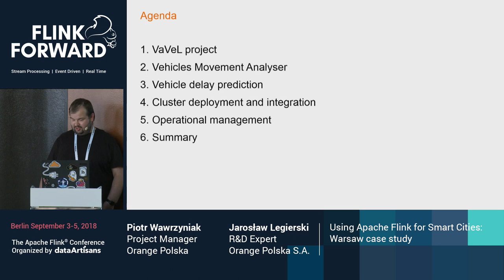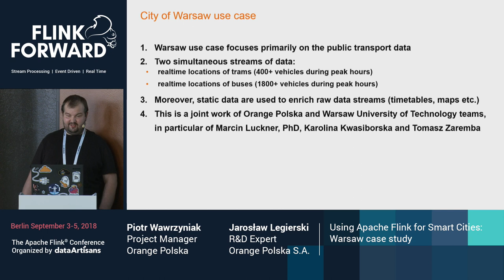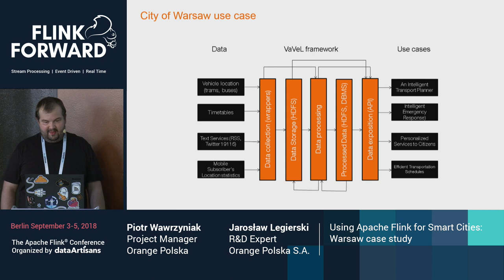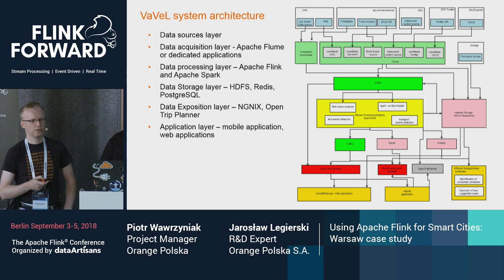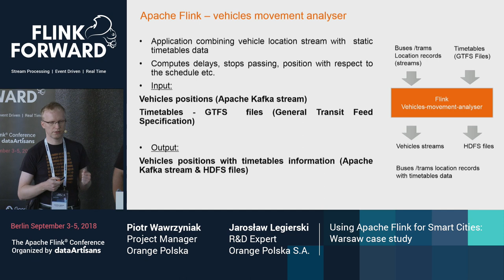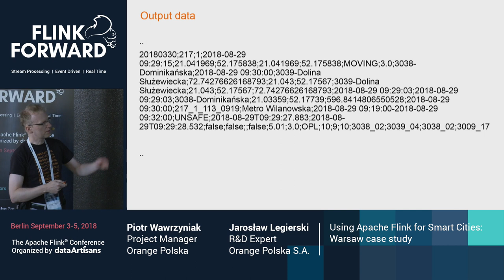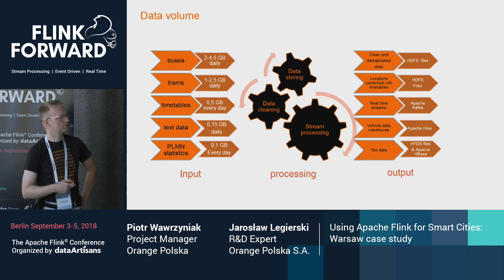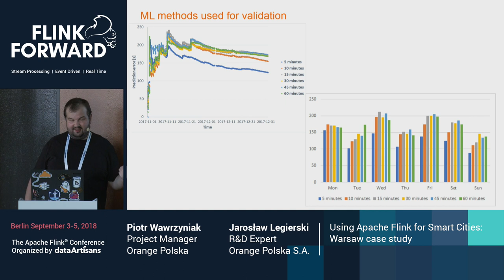Using Apache Flink for Smart Cities: Warsaw case study - Piotr Wawrzyniak & Jarosław Legierski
Flink Forward Berlin, September 2018

Mining large streams of real time data has recently grown to one of the key challenges for Big Data community in both, industry and academia. At the same time the concept of Smart City has gained significant acclaim by providing user-oriented services in the modern cities. One of the key part of the smart city is Intelligent Transportation System. Usual consideration of ITS implementation assumes the large amount of various sensor, both stationary and mobile, being deployed in the city area. Such sensors might in particular include video cameras, traffic detectors, or devices attached to various public transport means. The studies proved the usefulness of this data streams for incident detection, traffic monitoring and congestion detection, optimization of public transport schedules and operations. In this speech we present the architecture of complex system developed within EU-H2020 project VaVeL and deployed in a cluster operating in the City of Warsaw. We will discuss in details the core components of the stream and batch processing pipelines, with particular focus on its implementation, cluster-based deployment and integration, fault detection and maintenance.